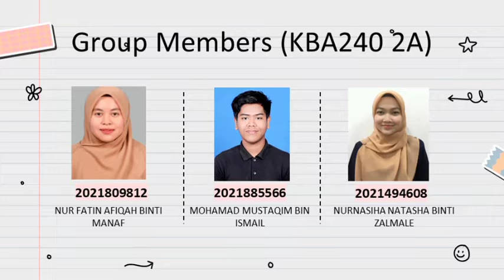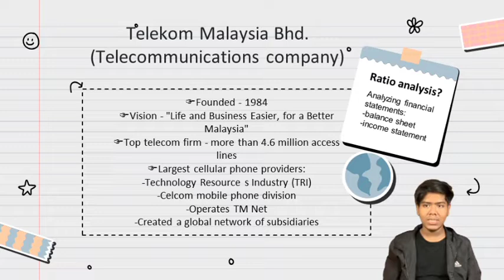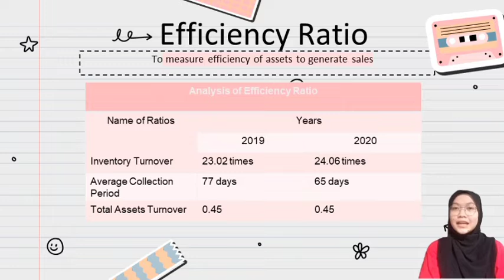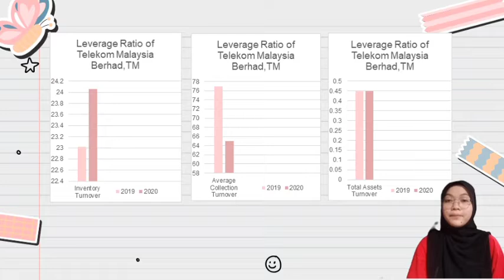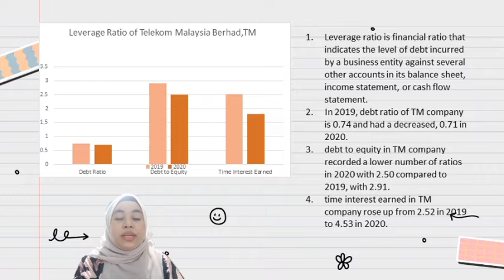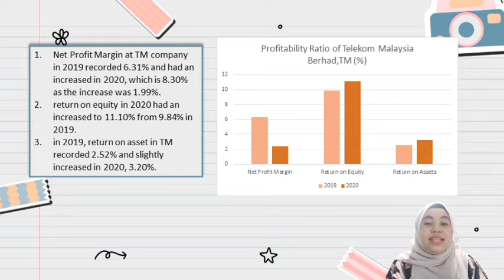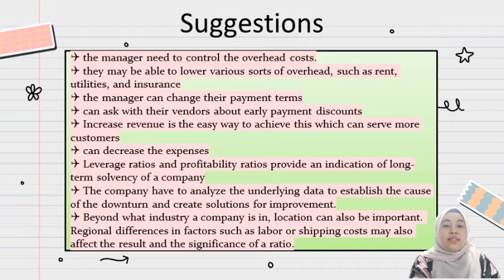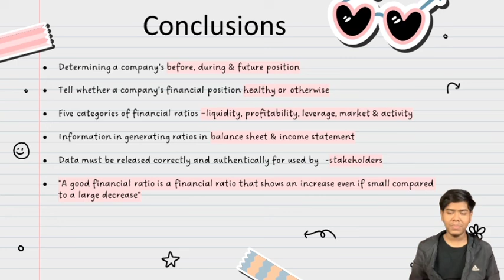FIN420 ( An Analysis of Corporate Financial Performance: A Trend Analysis)